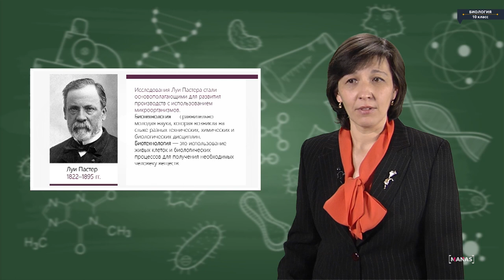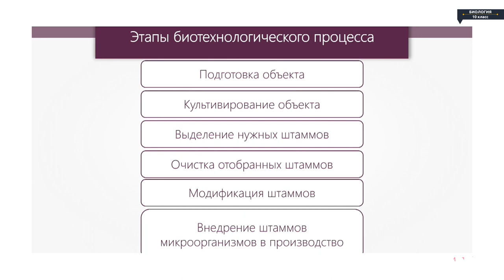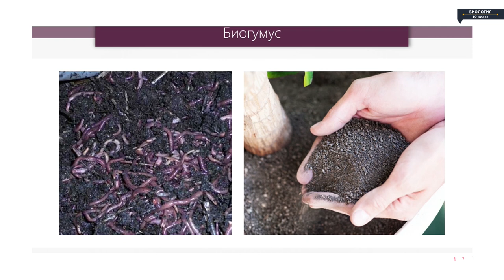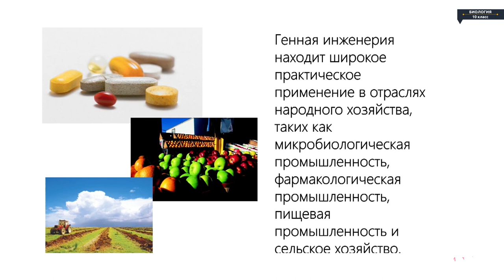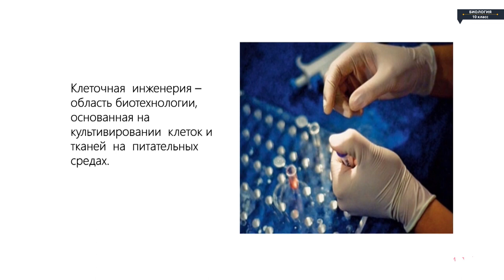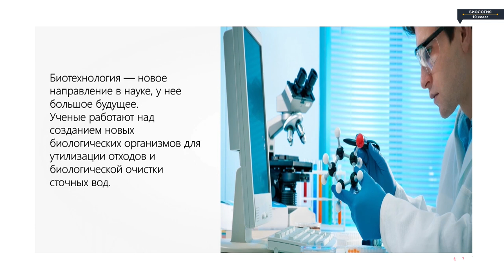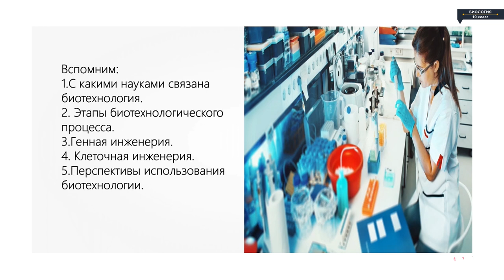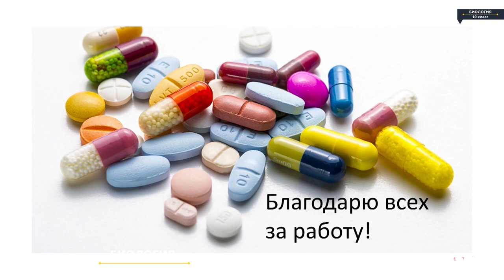Биология - 10 класс - Биотехнология. Генная и клеточная инженерия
Биология - 10 класс - Биотехнология. Генная и клеточная инженерия Биология